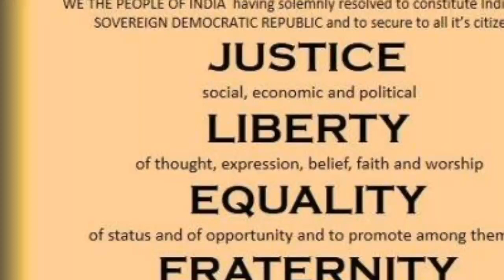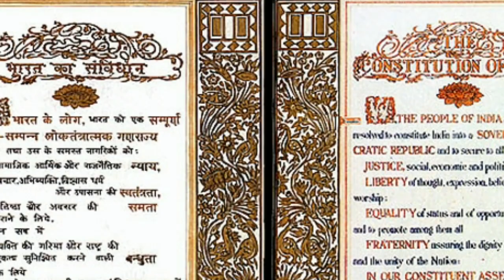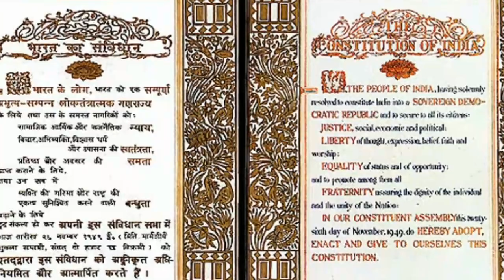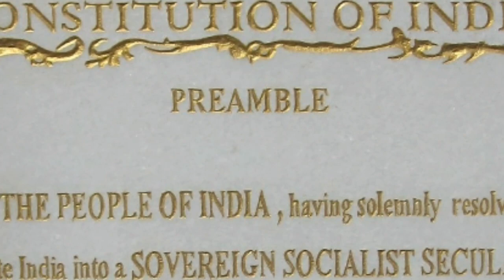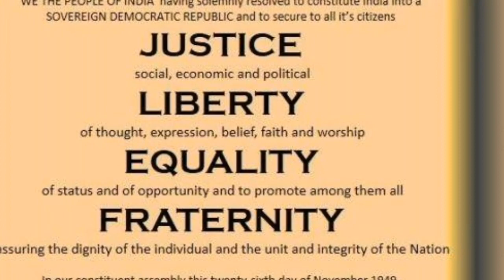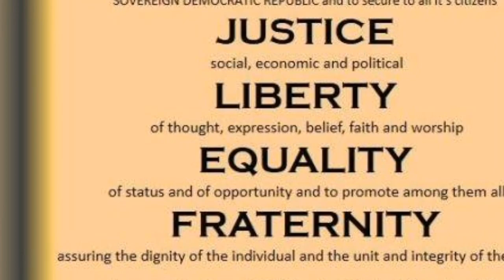भारतीय संविधान के बारे में रोचक तथ्य || Interesting Facts About Indian Constitution || in Hindi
The Constitution of India (IAST: Bhāratīya Saṃvidhāna) is the supreme law of India.[1]The document lays down the framework demarcating fundamental political code, structure, procedures, powers, and duties of government institutions and sets out fundamental rights, directive principles, and the duties of citizens. It is the longest written constitution of any country on earth.[b][2][3][4] B. R. Ambedkar, chairman of the drafting committee, is widely considered to be its chief architect.